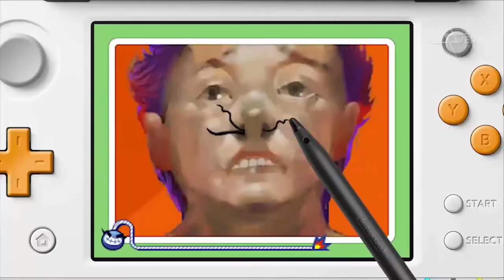Entrevista a Gerardo Alonso 😈| La voz de Wario, Rafael, Sylas 🐢| XOver TV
👉📹🎙️ Traer un personaje a la vida real es algo muy dificil, y mas aun el darle una voz que le quede a la perfecció. En esta ocasión Beto Thirion y CeHache entrevistan a un actor con un excelente rango vocal y quien es la voz de Wario en WarioWare Gold, el gran Gerardo Alonso.

Tal vez lo hayas oido como Rafael ne las peliculas de las tortugas Ninja, Bebop en la serie animada de estas tortugas ninja en 2012, Toby en TrollHunters entre muchos otros personajes mas.

En esta entrevista sabrás un poco mas de este excelente actor, desde los inicios en su carrera, personajes y como logro darle la voz al rival del plomero icónico de los videojuegos.

‪#‎GerardoAlonso